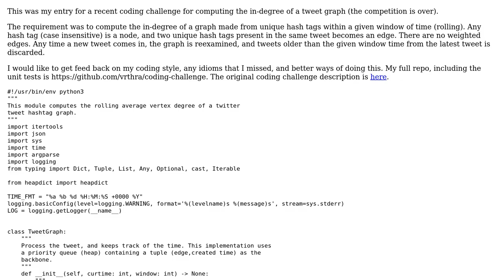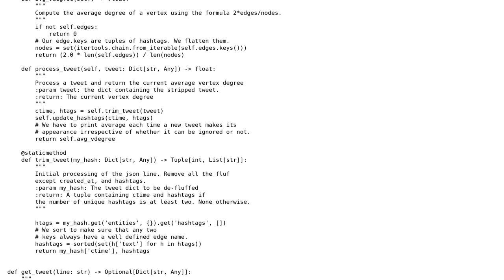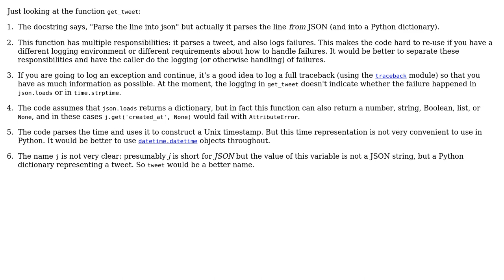Computing the in-degree of a tweet graph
With thanks & praise to God, and with thanks to the many people who have made this project possible! | Content (except music & images) licensed under CC BY-SA | Music | Images & others | With thanks to user rahul user Gareth Rees user 200_success and the Stack Exchange Network Trademarks are property of their respective owners. You are responsible for your own actions.